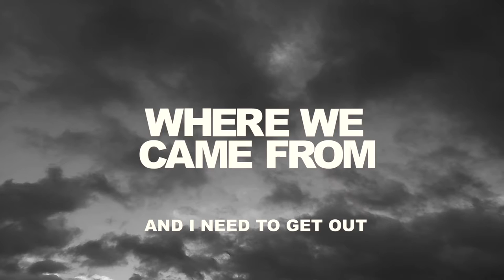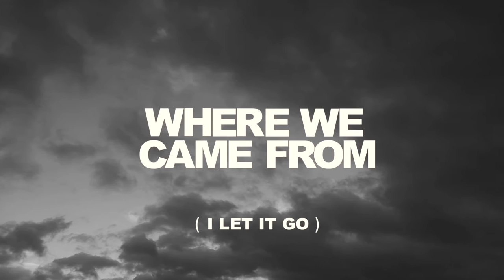Jay Conning - Where We Came From (Lyric Video)